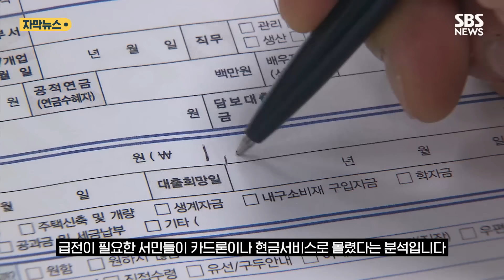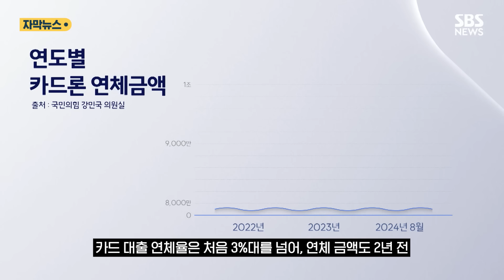여기서 못 막으면 끝난다…우르르 몰려 '역대 최고' (자막뉴스) / SBS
임금을 못 받아 생활고에 시달리던 건설장비 기사 A 씨는 얼마 전 카드론을 받았습니다.

은행 대출을 받기에 문턱이 높았기 때문입니다.

[A 씨/카드론 이용자 : (금리만) 20%이다 보니까 그 이자도 만만치가 않죠. 체감은 40%, 50% 되죠. (카드 빚이) 1천6백만 원 정도가 있는데, 돌려 막기를 하다 보니까 금액이 눈덩이처럼 불어나거든요.]

서민의 급전 창구인 카드 대출의 증가세는 통계로 확인됩니다.

지난달 말 기준 카드 대출 규모는 44조 6천650억 원으로 역대 최고치를 기록했습니다.

특히 7월과 8월 카드론 증가액은 6천억 원 이상씩 기록해 평균치를 크게 웃돌았습니다.

가계 대출 증가를 막기 위해 1금융권과 저축은행도 대출 조이기에 나서면서, 급전이 필요한 서민들이 카드론이나 현금서비스로 몰렸다는 분석입니다.

[김대종/세종대학교 경영학과 교수 : 정부가 인위적으로 DSR 규제를 확대하거나 대출을 규제하게 되니까 카드론이라든지 캐피탈 대출 (증가) 같은 풍선효과를 가져온다….]

서민들의 상환 부담도 커졌습니다.

고금리 여파로 카드론 대금 일부만 갚고 나머지는 돌려 막기 하는 '리볼빙' 사용은 지난해보다 8% 가까이 증가했습니다.

카드론 금리는 평균 14%대로 높은데, 카드 대출 연체율은 처음 3%대를 넘어, 연체 금액도 2년 전 9천억 원에서 지난달 말 1조 3천억 원을 넘겼습니다.

취약 차주들이 불법 사금융으로 내몰릴 수 있다는 우려가 나옵니다.

이런 경우 통상 실수요자를 위한 대출 규제 완화와 정책금융상품 확대책을 펼치는데, 가계빚 규모가 부담스러운 수준이라 쉽지 않은 상황입니다.